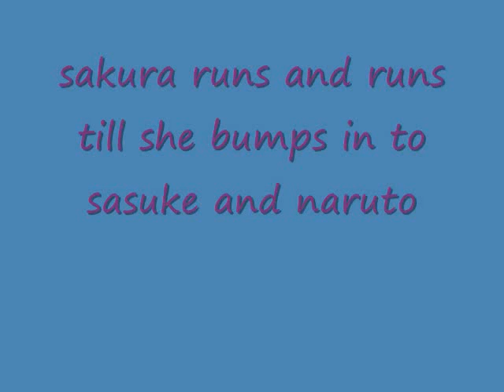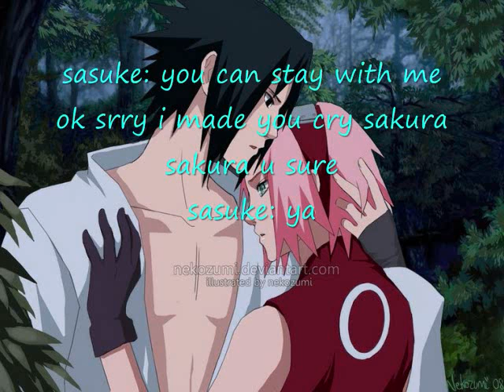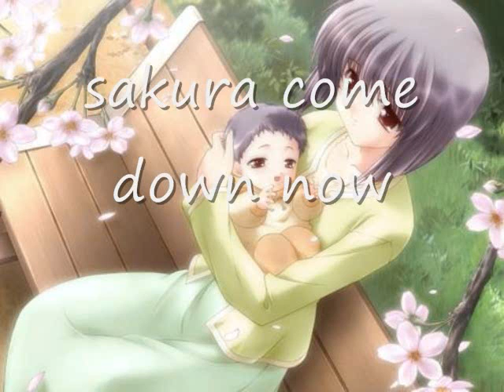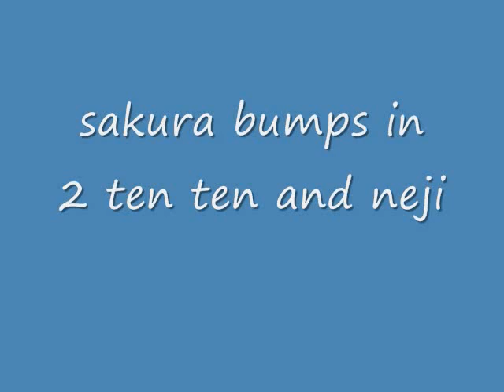heart bracker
its a romeo kinda  vid hope you like